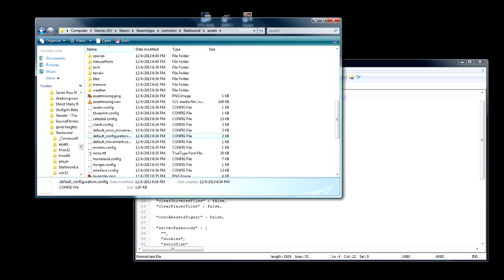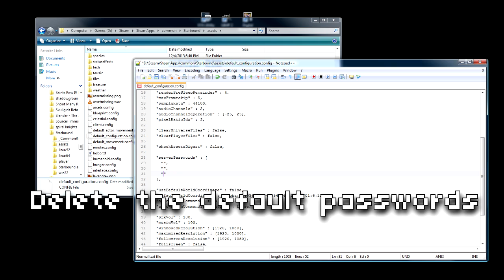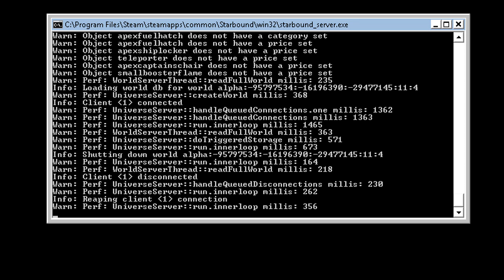Starbound - Basic Server Setup (Out of Date 1-23-2014)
I show you how to setup your own Starbound Server on a dedicated Windows machine (It is a different setup on same-machine servers).
Basic stuff to know: 21025 is the port, setting up a password (and deleting the defaults). On the dedicated machine, run the server.exe first, then open default_configuration.config
*NOTE* delete the comma after the first password and the next 2 lines of quotes.
One thing I didn't mention, was ip hosting. I use Noip.com.